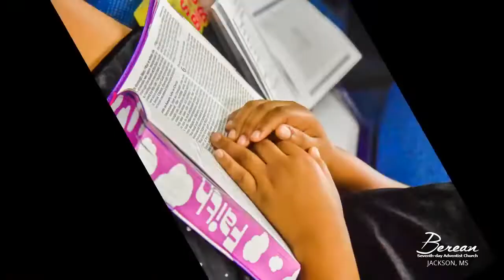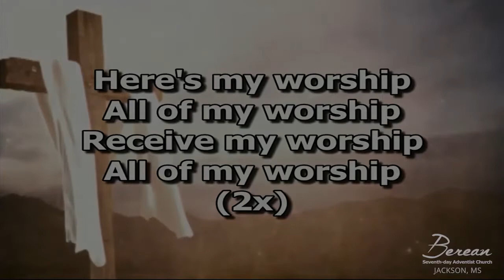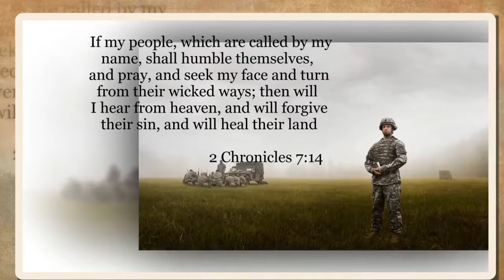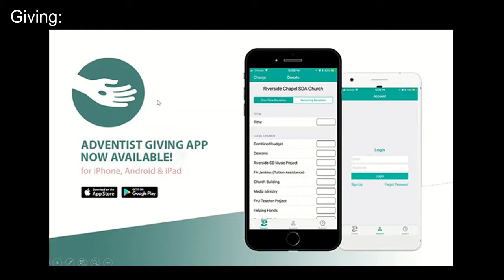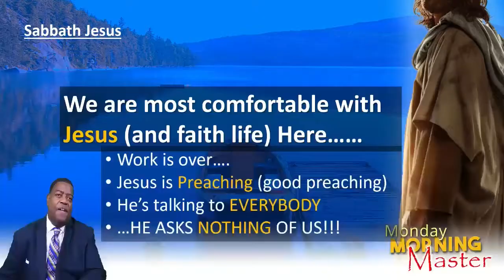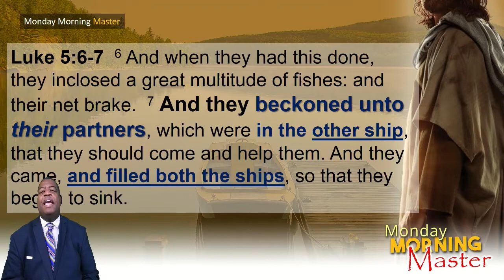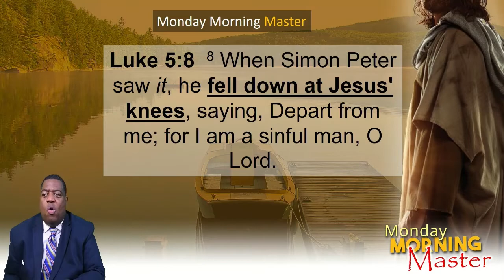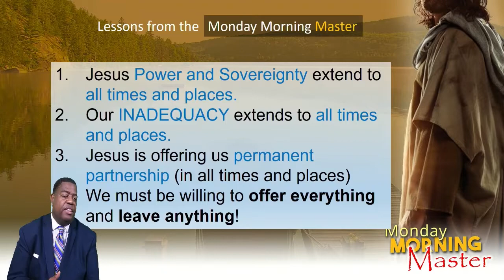Monday Morning Master - Luke 5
We're most comfortable with God being Lord of the religious realm.  When He ventures into 'our stuff' we can get a little challenges.  This message helps us to see the power of a Monday Morning Master.

Recorded for Berean SDA Church, Jackson MS
speaker:  Pastor Edward Harden